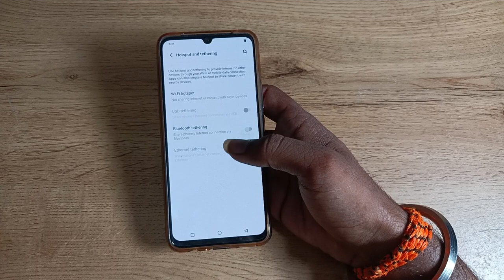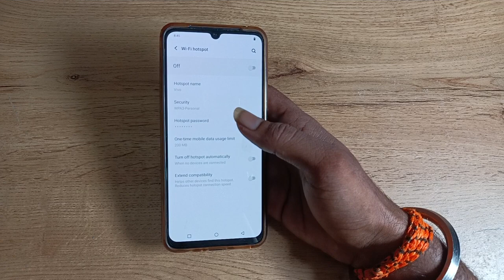How to change Hotspot password in vivo v20 phone, hotspot password kaise change kare